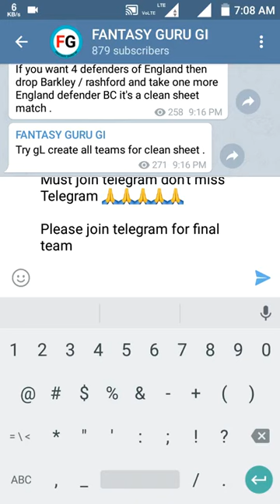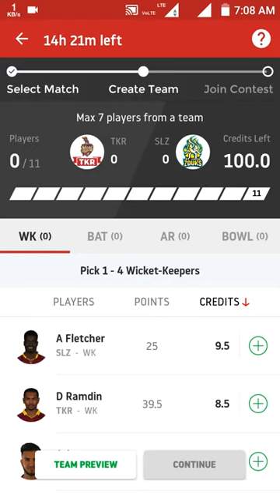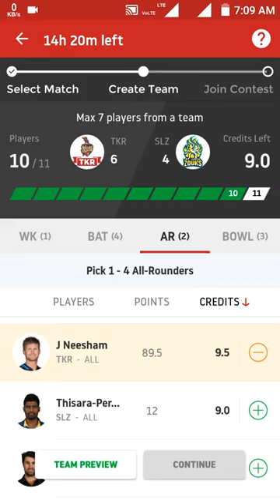TKR vs SLZ (CPL T20), tkr vs slz dream11 today | tkr vs slz match prediction